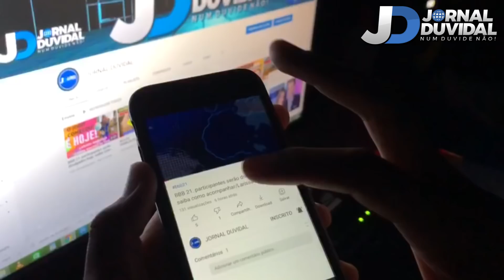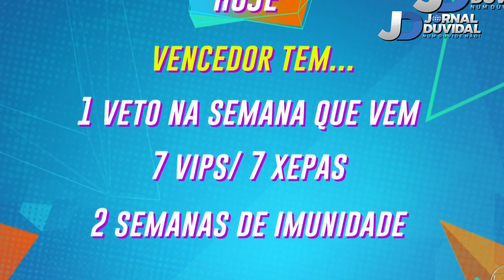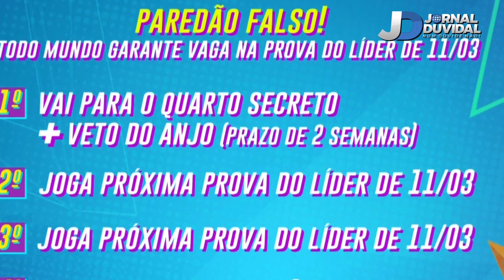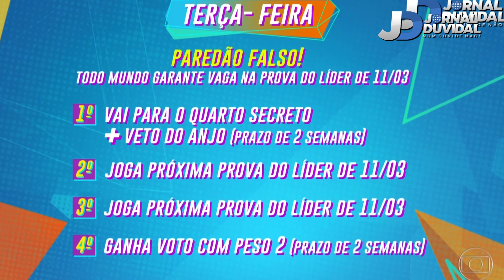BBB 21:Prova do Anjo BBB 21 define novo jogador com poder da imunidade além de escolher dois monstro